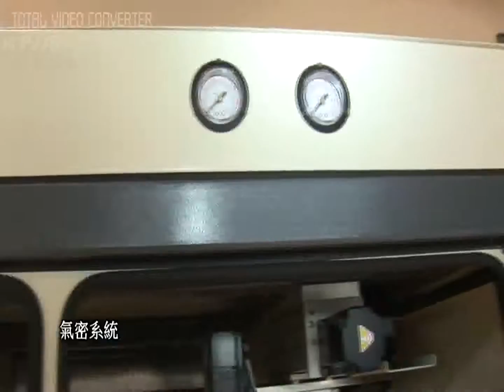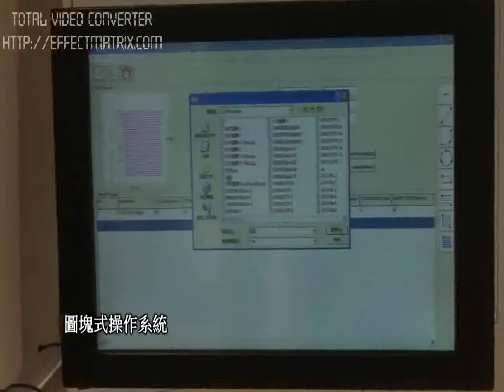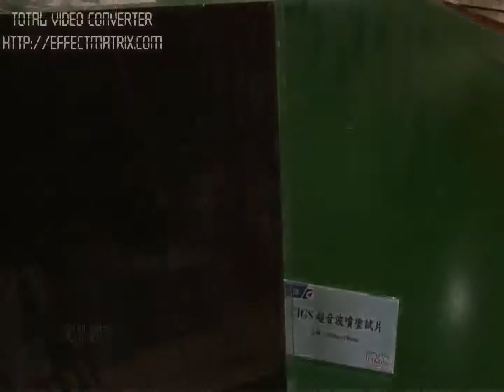精密機械研究發展中心_PMC_超音波噴塗機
讓噴塗的液體與利用超音波上下振動以生成液滴的頭部相互接觸，將液體尺寸細化為次微米級，然後直接塗佈。超音波噴塗方式則將打得很細的液體直接「塗佈到底板上」。

超音波噴塗的優點：
（1）由於塗佈是微細化至次微米級的液體，所以可以形成次微米級
        膜厚以及高精度薄膜成型；
（2）空氣噴塗方式的問題在於液體被底板彈回及液體向旁邊飛散，
        而此次開發的方法不會產生這些問題；
（3）由於液體是在分散後的狀態直接塗佈的，所以材料利用率高達
        95～99％。